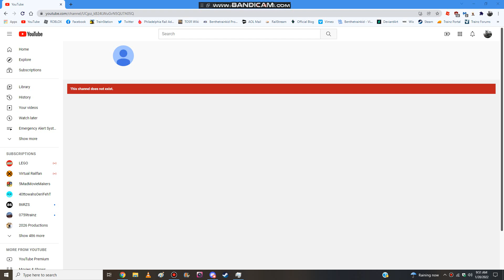Proof Laddarchie closed his channel.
It is about time that Laddarchie troll finally got the karma he deserved, especially for making disgusting NSFW videos on Vyond among the other wrong-doings he committed including his harassment & cyberbullying videos against me and other people he hates. Though he could return at any time, I'm still glad he finally got a dose of karma after what he's done.